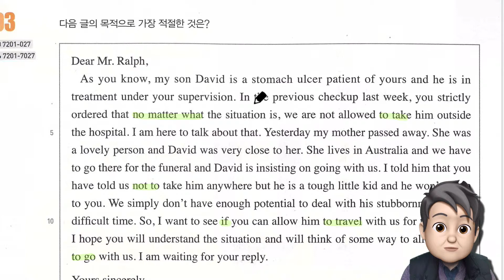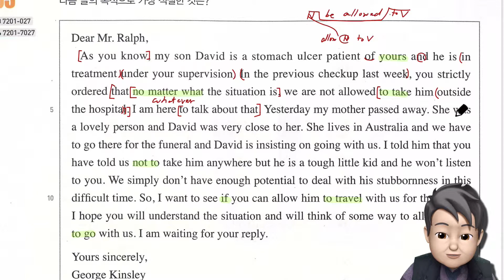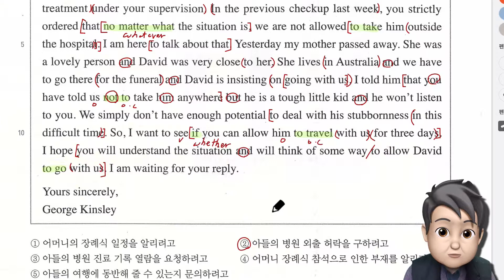리딩파워 유형편 완성 Chapter1 Review 3번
리딩파워 유형편 완성